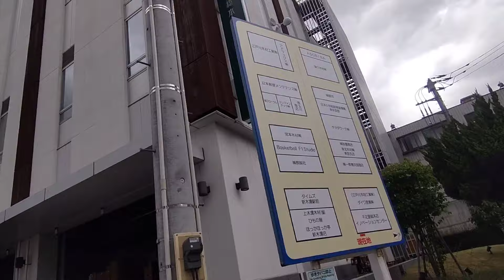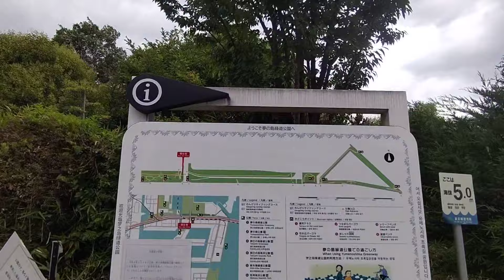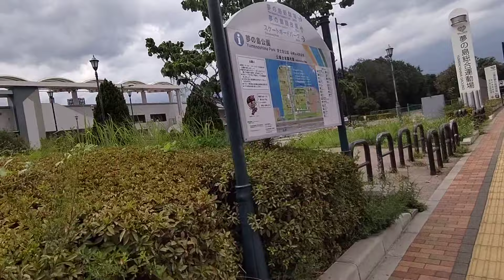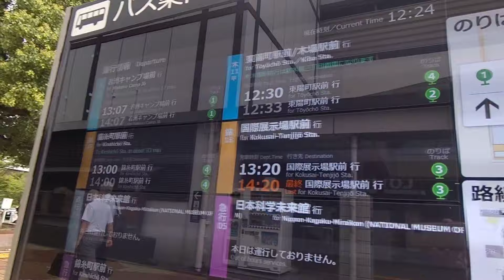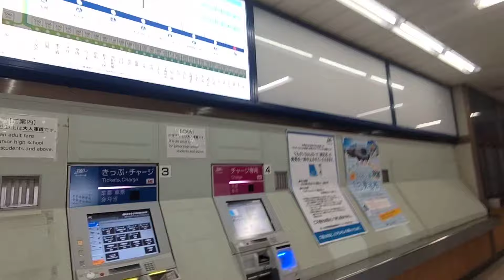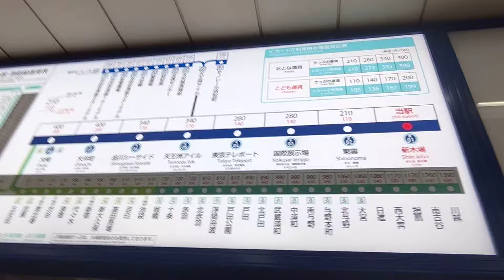【メトロ有楽町線・JR京葉線・りんかい線】新木場駅 (1/2) Shin-kiba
9年前にもアップ済ですが、改めて撮りました。

東京都江東区にある駅です。
3路線乗り入れていて、2路線は起終点駅ですから便利ですね。

昭和63年6月の開業(営団)。
同年12月に京葉線開業、当時は終着駅。
平成2年に京葉線延伸(～東京駅)。
平成8年りんかい線(当時 臨海副都心線)開業。

申し訳ありませんが、不意に録画が止まってしまったので動画は2本になります。

0:11、JR東日本ホテルメッツ 東京ベイ新木場、令和元年開業。
0:22、WILLER EXPRESS 本社営業所
1:41、木材会館(東京木材問屋協同組合)
2:16、左に新木場センタービル、平成5年竣工。
2:42、千石橋北交差点渡る
2:48、奥に新木場駅、不穏な空模様です。
3:42、明治通り渡る
3:55、正面にひもの屋 新木場総本店、奥には肉のウヱキ新木場店。
5:14、線路の下をくぐっていきます
5:25、吉野家 新木場駅前店
5:44、夢の島交差点
7:05、湾岸道路渡る
7:16、首都高速湾岸線くぐる
7:58、夢の島緑道公園内へ
9:24、あれれ、ちょっと道に迷ってます。どうぞ2分ぐらいスキップしてください。
9:45、正面奥、行き止まりっぽいですよね
10:08、この道を左へ行きたかったんですよ。運河上の京葉線の橋脚を見れたのに、フェンスがあって行けません。
10:22、雷が来てるぞ、という園内放送も聞こえてきました。時間が無いのでやむなく撤退します。
11:27、脱出成功しました(汗)
12:11、左には江東区夢の島競技場、収容人員5050人、平成8年開場。
12:50、周辺地図
13:01、ここに行きたかったんです(後で調べたらフェンス沿い歩けば行けたみたいです)
14:04、明治通り渡る
14:07、奥には青い陸橋のかもめ橋が見えます。さらに奥へ進み左へ曲がると潮見駅方面になります。
14:23、歩行者と自転車のレーンが分かれています
15:29、こちら側は夢の島公園、昭和53年開園。熱帯植物館、第五福竜丸展示館、陸上競技場やアーチェリー場もあります。遠く先には新江東清掃工場の煙突が見えます。
17:11、湾岸道路渡る
18:04、カレーうどん 千吉 新木場店
18:43、高架下2階にはコメダ珈琲店 新木場駅前店
18:50、駅入口になります、大きい駅の割には入口はココだけ(エレベーター口除く)。
19:04、バス案内
20:33、チャリティーハーブガーデン
22:33、奥にはらーめん直久 新木場店
22:38、ロッテリア 新木場駅店
22:47、上がっていきます
23:54、駅東側上から。高いビルは木材・合板博物館の入っている新木場タワー。その右に葛西臨海公園の大観覧車が見えてます。
24:05、駅南側の駅前広場を上から
24:20、こちらメトロ有楽町線の改札口
24:27、こちらはJR京葉線の改札口
24:45、そしてこちらはりんかい線の改札口、と3路線の改札口は各々ですが、フラットな位置関係にあり距離も遠くありません。
25:01、りんかい線運賃表。ちょっとお高め、東雲駅210円、東京テレポート駅280円、天王洲アイル駅340円、大井町駅400円。JR埼京線にも乗り入れていて、渋谷駅570円、新宿駅580円、池袋駅610円。武蔵浦和駅890円、大宮駅1060円、川越駅1390円。

最終的にはメトロの改札口に入っております。

乗り換え新木場駅、メトロ有楽町線からJR京葉線・りんかい線へ、はコチラ

乗り換え新木場駅、JR京葉線からメトロ有楽町線へ、はコチラ

【都営バス】西葛26系統 船堀駅前～葛西臨海公園駅前間、左側車窓はコチラ

【JR京葉線】潮見駅周辺の様子、はコチラ

【メトロ有楽町線】辰巳駅周辺の様子、はコチラ